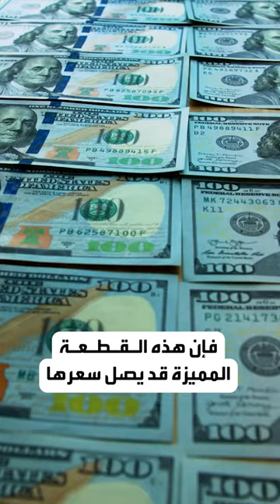عرض معطف ظهر بفيلم "تيتانيك" للبيع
قد يصل سعره لـ100 ألف دولار.. عرض معطف كيت_وينسلت الذي ارتدته في فيلم تيتانيك في مزاد علني